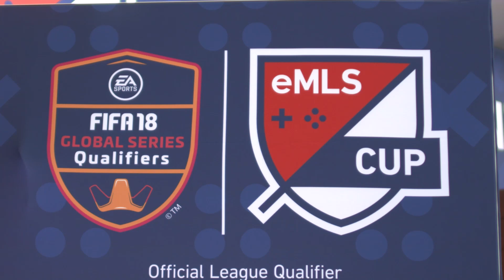The Road to eMLS Cup: Day One Recap from PAX East in Boston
Follow Alan Avi's journey on the road to eMLSCup at PAX East in Boston! Check out sights and sounds from day one.